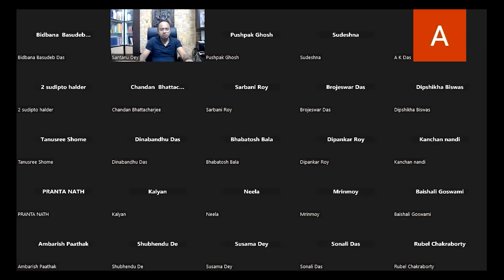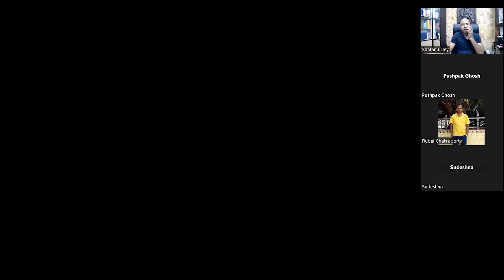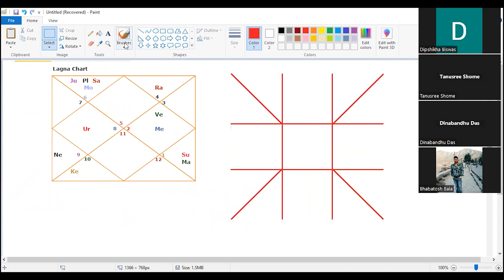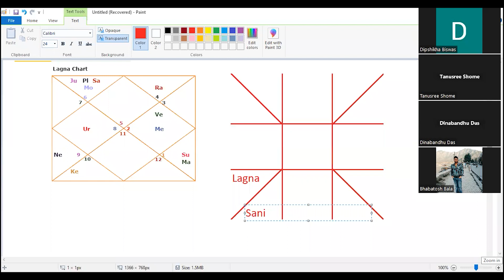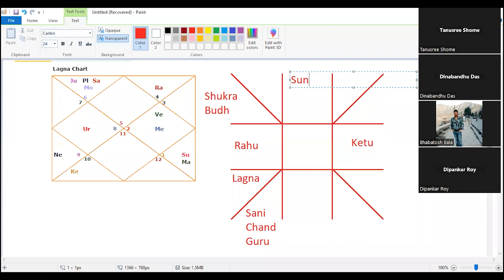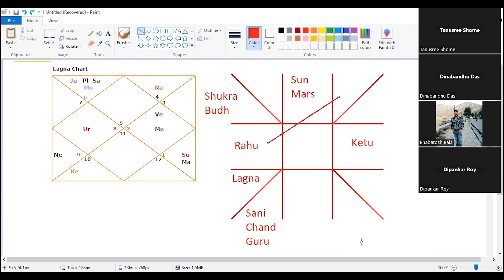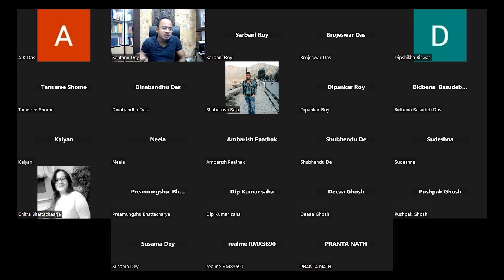27-04-2023 Astrology Class in Bengali by Santanu Dey 9830654959